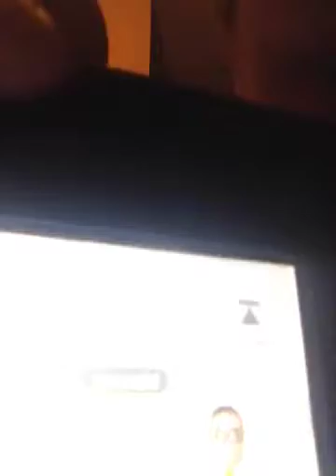LAST VIDEO!!!!!!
This will be my last video